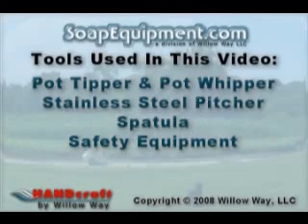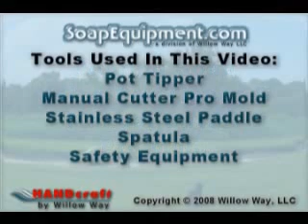Large Production Soap Making - Manual Soap Cutter | SoapEquipment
Large production soap making using SoapEquipment.com's Manual Soap Cutting System